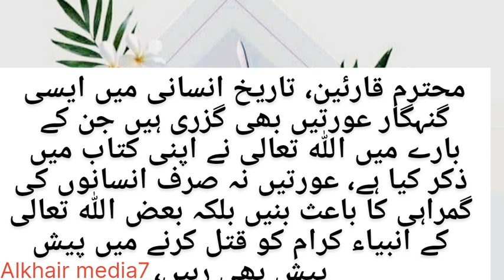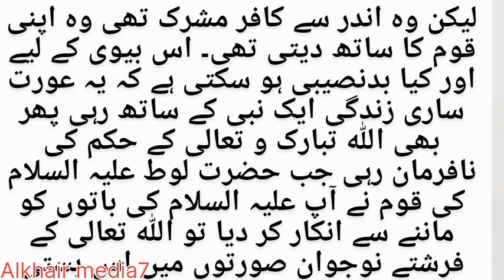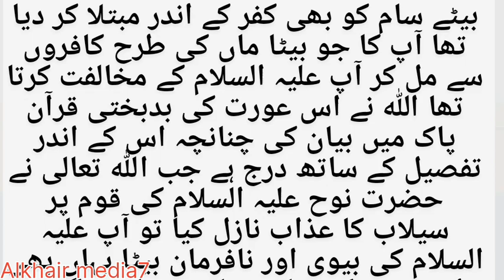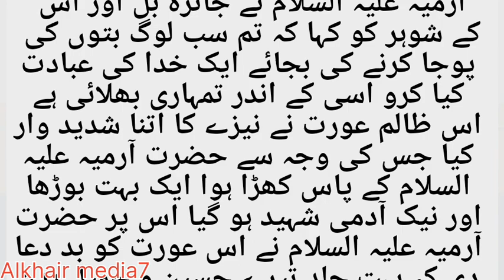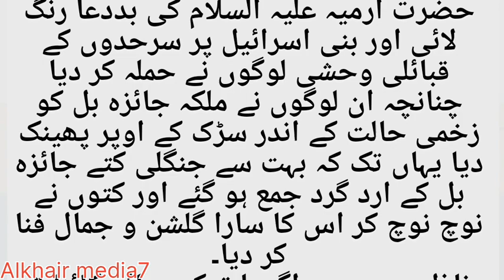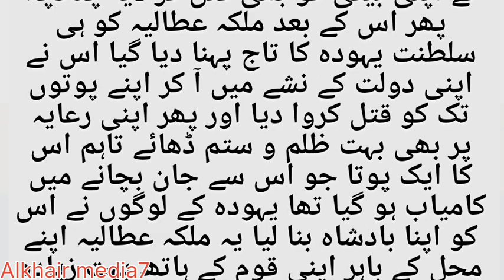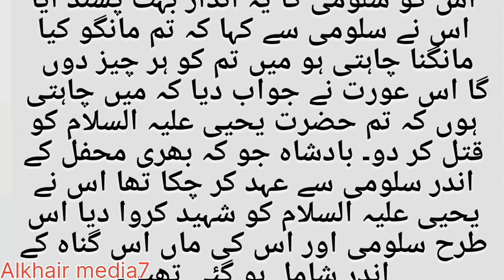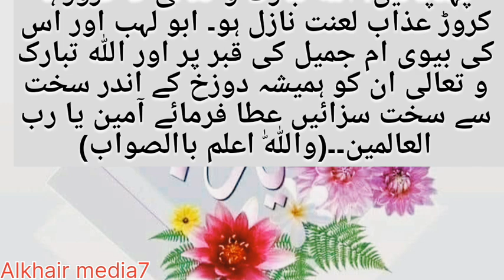Seven most sinful woman on world 🤔| proof of Quran and baible books ||Alkhair media7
🔎 Descriptions.